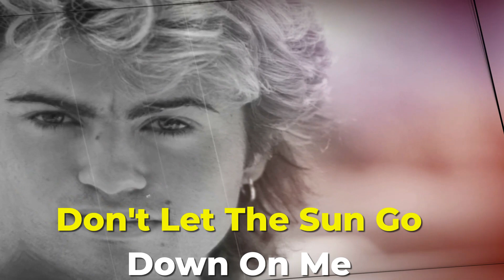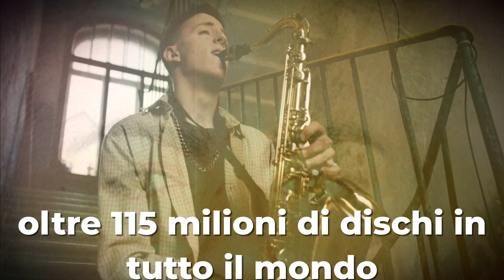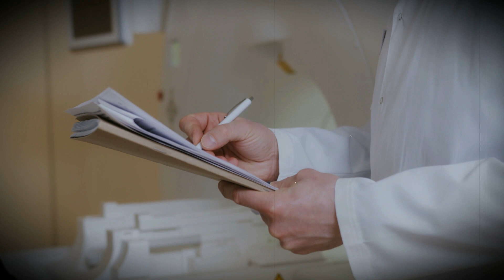Te lo ricordi? Una breve carriera, ma un grande contributo alla musica degli anni '80!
George Michael è stato un cantante, compositore e produttore musicale britannico nato il 25 giugno 1963 a East Finchley, Londra, e scomparso il 25 dicembre 2016, all'età di 53 anni, a Goring-on-Thames, Oxfordshire. Michael ha iniziato la sua carriera musicale come membro del duo pop Wham! insieme ad Andrew Ridgeley. Il duo ha pubblicato il suo primo singolo, "Wham Rap! (Enjoy What You Do)" nel 1982, che ha raggiunto l'ottava posizione nelle classifiche britanniche. Il successo di Wham! è continuato con successi come "Club Tropicana", "Wake Me Up Before You Go-Go" e "Last Christmas", diventando una delle band più popolari degli anni '80. Nel 1987, Michael ha pubblicato il suo primo album da solista, "Faith", che è diventato un successo internazionale, raggiungendo la vetta delle classifiche in vari paesi, tra cui Stati Uniti e Regno Unito. L'album ha venduto oltre 25 milioni di copie in tutto il mondo e ha generato diversi successi, come "Faith", "Father Figure", "One More Try" e "Monkey". Nel corso della sua carriera, Michael ha continuato a pubblicare album acclamati dalla critica e di successo commerciale, tra cui "Listen Without Prejudice Vol. 1" (1990), "Older" (1996) e "Patience" (2004). Oltre al suo lavoro da solista, ha anche collaborato con altri artisti, come Elton John, Queen e Mary J. Blige. Tuttavia, la vita personale di Michael è stata spesso tumultuosa e controversa. È stato arrestato più volte per reati legati a droghe e alcol e ha affrontato critiche da parte dei media e del pubblico per la sua sessualità e il suo comportamento. Nel 1998, fu arrestato in un bagno pubblico a Beverly Hills, California, il che portò a uno scandalo sui media. Oltre alla sua carriera musicale, George Michael era anche conosciuto per il suo attivismo sociale e filantropico.